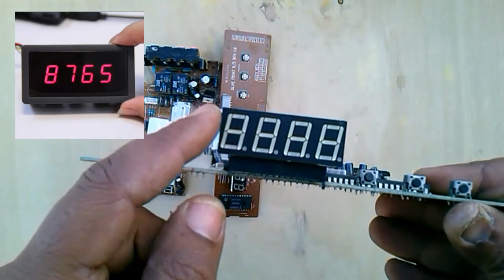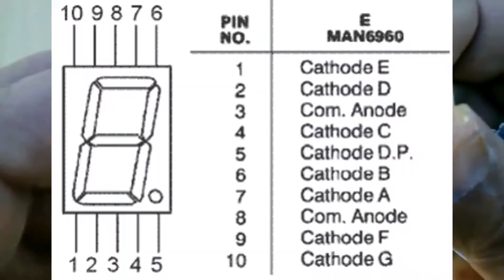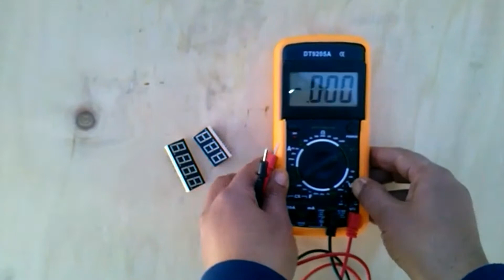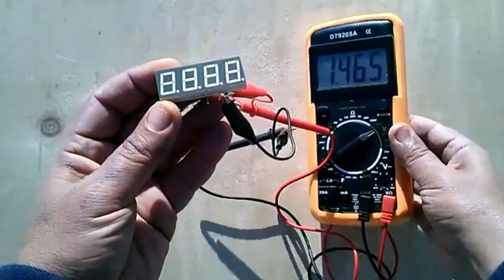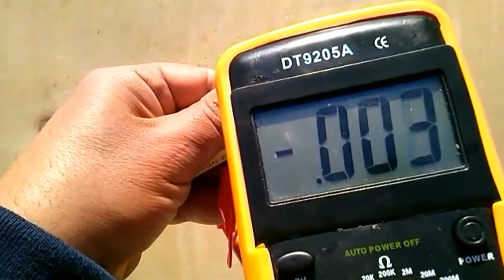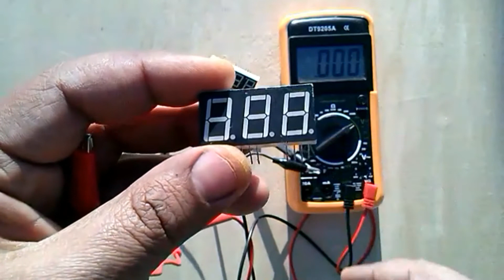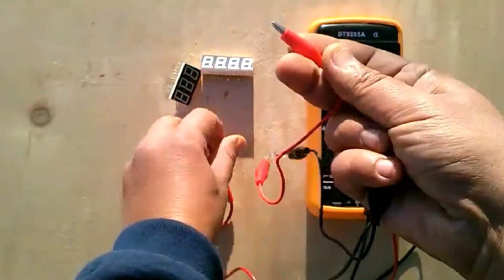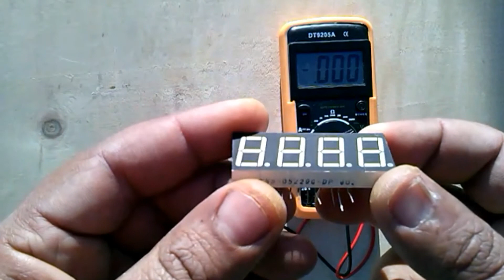توليد الكهرباء مجانا من سفن سجمنت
السفن سجمنت ما هي الا بعض الليدات يتم توصيلها بطريقة معينه
لتتمكن من تمثيل الارقام وذلك من خلال اضاءة بعض الليدات و اطفاء البعض الاخر